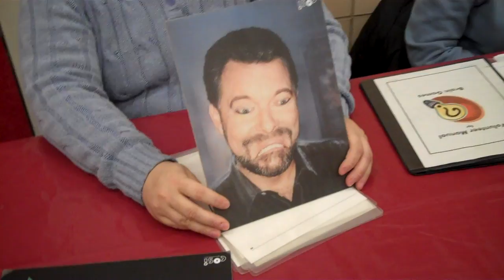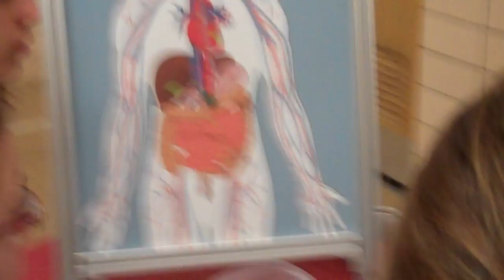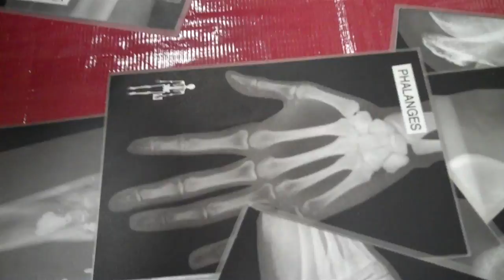COSI on Wheels, Dec 9, 2010